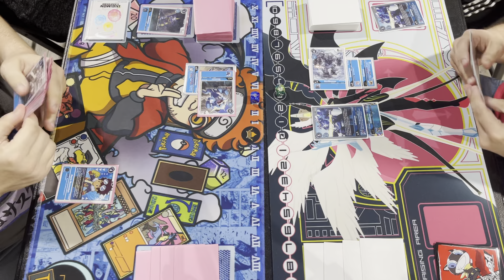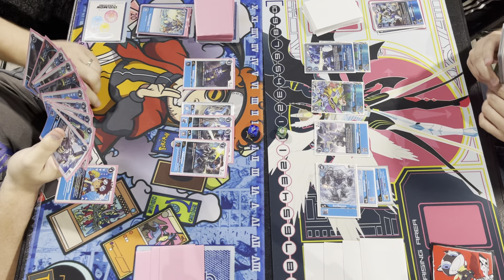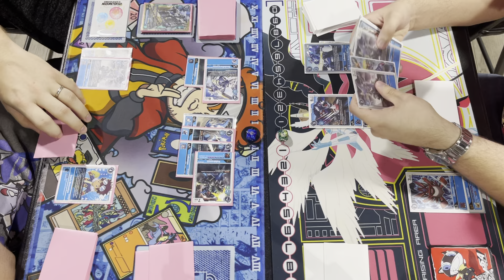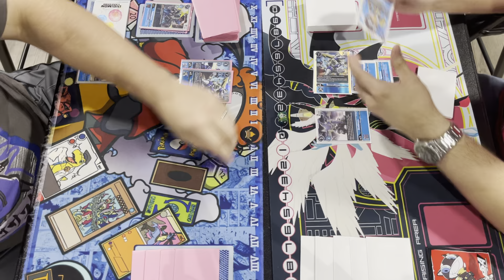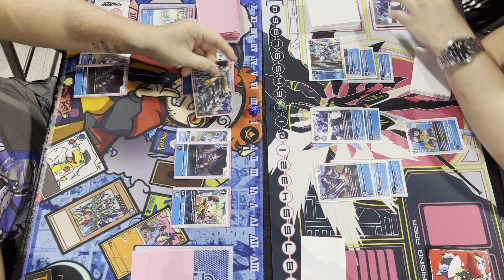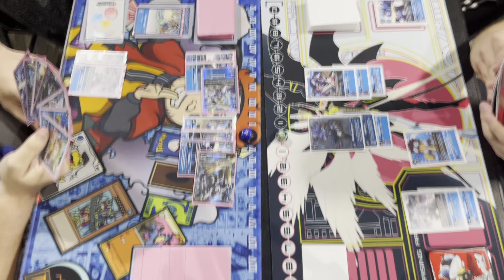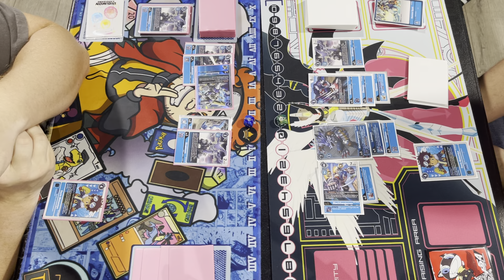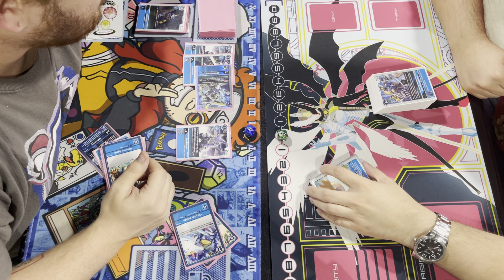Digimon TCG Knowhere Locals AncientGarurumon Mirror Match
Digimon TCG
Local Tournament
July 14th, 2021
AncientGarurumon Mirror Match